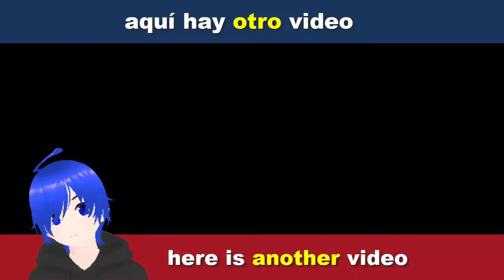Aprender ingles con Roommates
En este video vamos a aprender ingles y también aprender español con el titulo: "Roommates" en español seria: "Compañeros de piso" y traduciendo ambos idiomas para su máxima comprensión :D